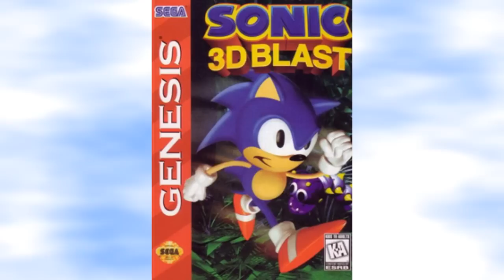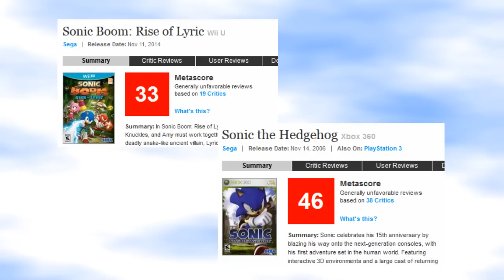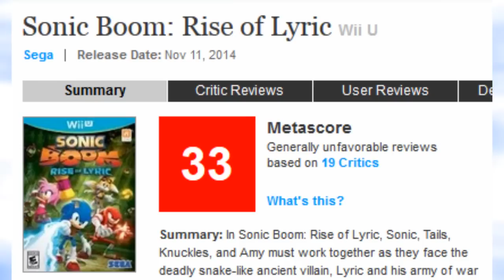Is Sonic in Another Dark Age?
With the release of Sonic Boom Rise of Lyric and Shattered Crystal, I'd like to speculate on whether the Sonic series is in another dark age.

I claim no ownership of music used. Credit to creator.

LIKE if you enjoyed to share with others!